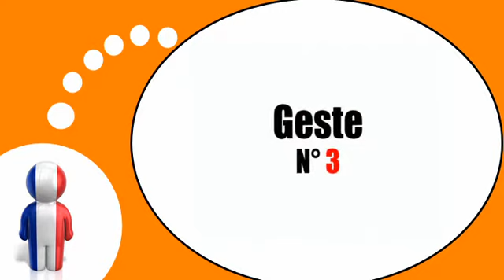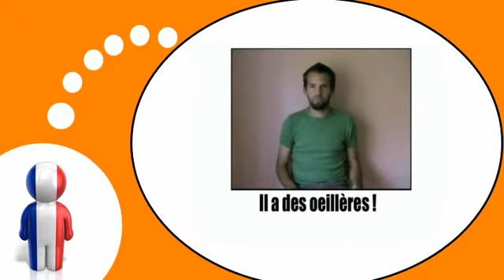Curso de francés = Gestos y expresiones # 4